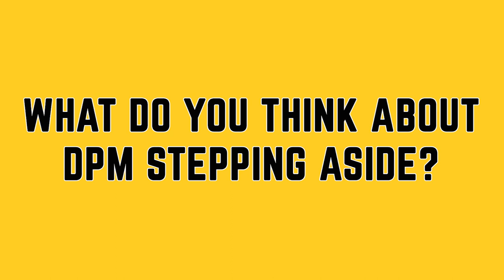What do you think about DPM stepping aside? | 1 By 30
1 by 30 is a brand new programme by Happy-TV that compiles the opinions of 30 people about varying issues and topics.

This week, we look at the news of Heng Swee Keat stepping aside as DPM. What do our viewers think about this?

Producer:
Lim Weiqi

Editor:
Sathiya Selvarajoo